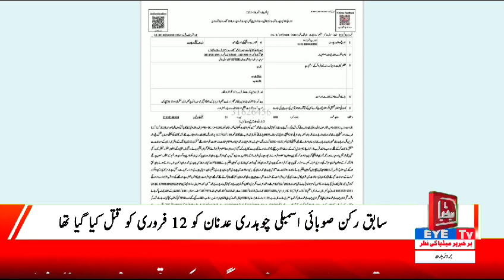chaudhry adnan death / chaudhry adnan death news / rawalpindi gang war/ gangs / Media Eye Tv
chaudhry adnan death,chaudhry muhammad adnan,mpa pti chaudhry adnan death,

*325 Arab Ki Sarkari Zameen Par Qabza Karne Walon Ko Be Naqab Karne Wala MPA - Politicians Bhi Shamil*

*PTI MPA Chaudhry Adnan Death News | MPA Chaudhry Adnan Murder | Deadly Attack on Chaudhry Adnan*

samaa tv
geo news
ary news
media eye tv
media eye